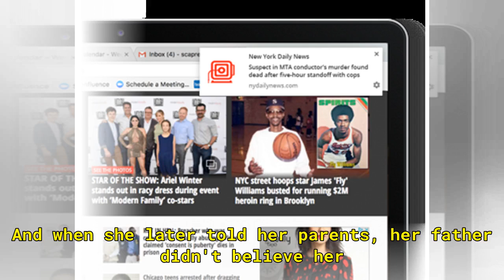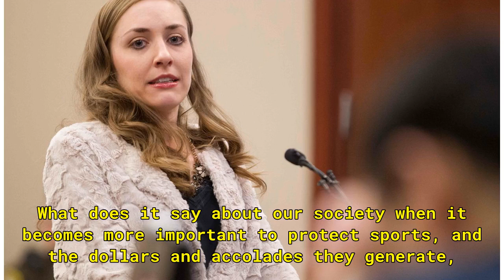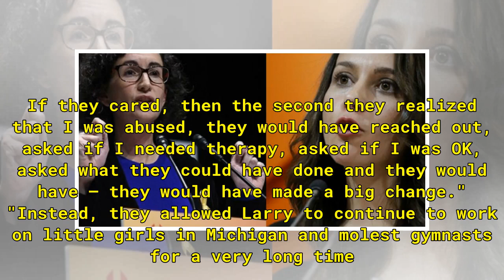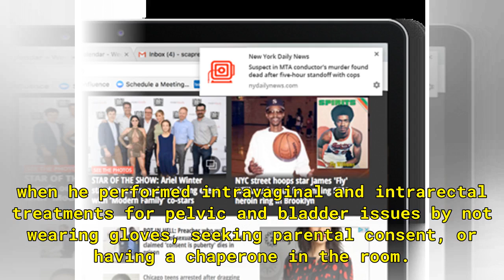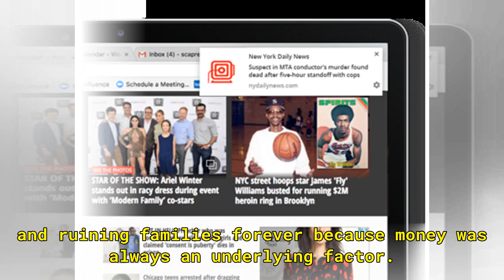Larry Nassar's enablers are latest example of how greed and sexual abuse are ingrained in our socie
Larry Nassar's enablers are latest example of how greed and sexual abuse are ingrained in our society